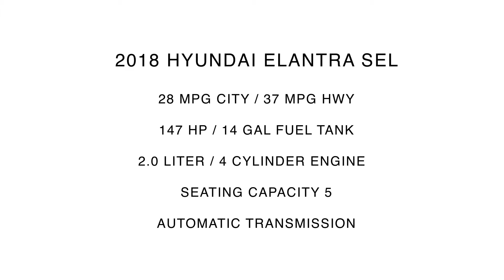2018 Hyundai Elantra SEL Inside Out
Take An Inside Out Tour Of Our Pre-Owned 2018 Hyundai Elantra SEL / ST#241156